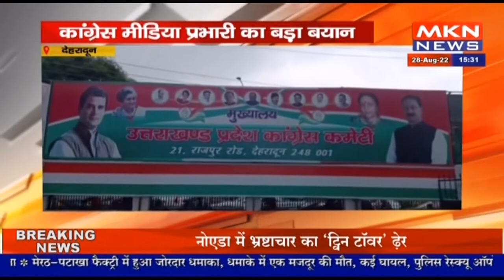देहरादून - कांग्रेस मीडिया प्रभारी का बड़ा बयान, देश आज खतरे के कगार पर हे